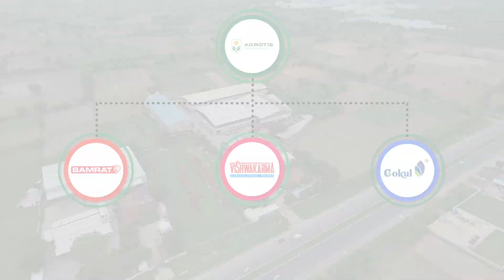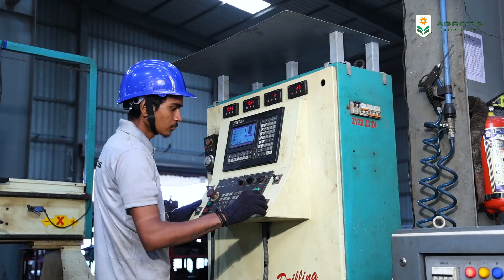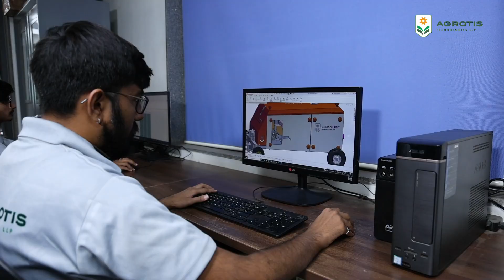Corporate film of Agrotis Technologies LLP, India.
Agrotis Technologies LLP – Innovating for a Sustainable Future

Welcome to the official corporate film of Agrotis Technologies LLP, where innovation meets sustainable solutions. At Agrotis, we specialize in designing and manufacturing cutting-edge agricultural equipment and technologies aimed at revolutionizing farming practices across India. From precision farming tools to advanced mechanized systems, we are committed to empowering farmers with the technology they need to improve productivity, conserve resources, and promote eco-friendly agriculture.

In this film, you'll discover:
- Our vision and mission to create sustainable agricultural solutions.
- State-of-the-art manufacturing facilities and our dedication to quality and innovation.
- How we are supporting the farming community through innovation, R&D, and customer-centric solutions.
- A glimpse into our flagship products and the impact they’ve had on transforming the agriculture industry.

Join us in our journey to build a better future for farmers and the environment.

Feel free to adjust further if needed!